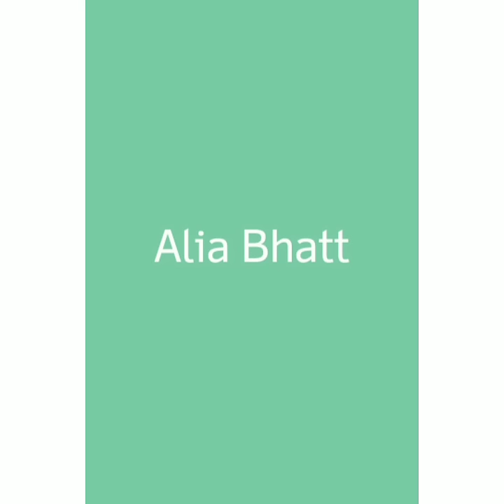Bollywood Actresses with makeup and without makeup || NP || Part -1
this video is about Bollywood actress  with and without makeup.😀

By.